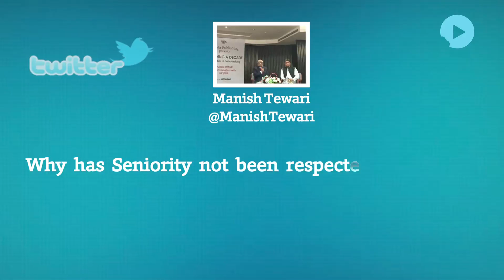Army Chief Appointment Creates A Storm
Minutes after news became public of the new Army Chief being appointed on Saturday night, social media handles of defence experts and opposition parties became very active with them questioning the move as seniority in selection had been overlooked. In a season of anti government anger the opposition is trying hard to extract maximum political capital out of the development.